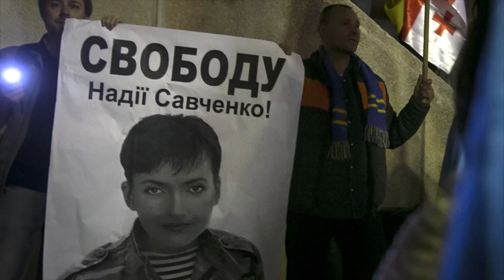Global Citizen Awards Remarks by Paula J. Dobriansky and Nadiya Savchenko